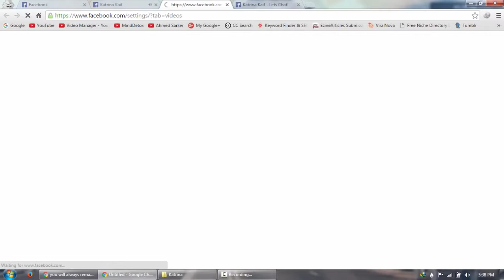Katrina Kaif Exclusive Interview | About Jagga Jassos | Ranbir Kapoor , Breakups & Salman Khan | HD